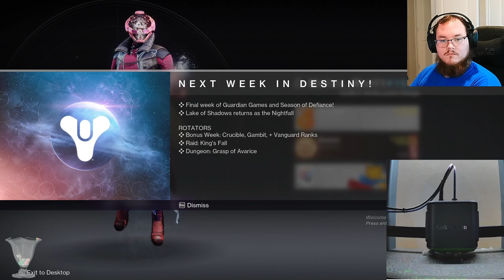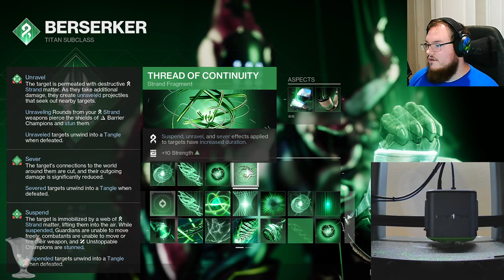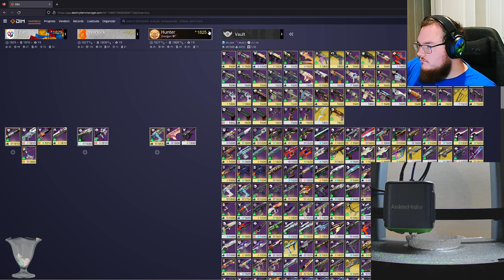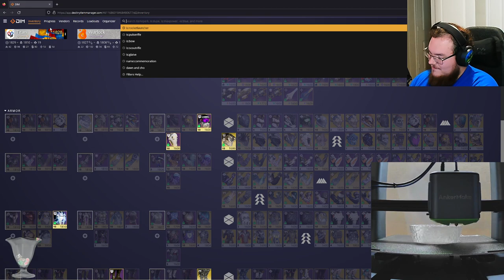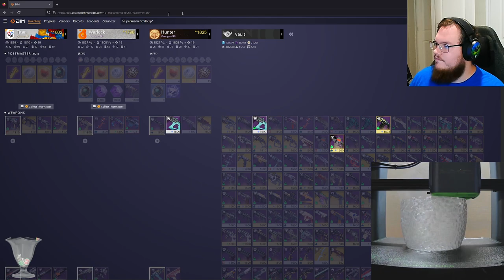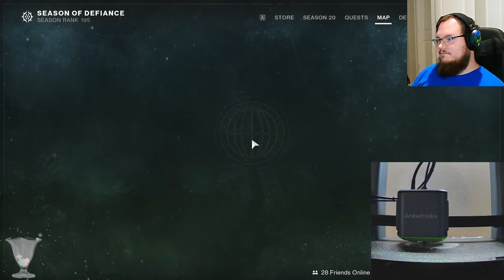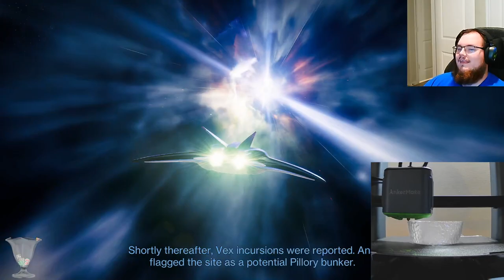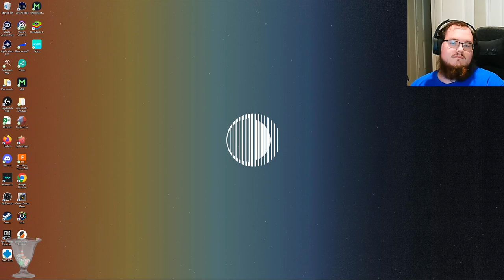grand masters and 3d printers-Twitch Vod